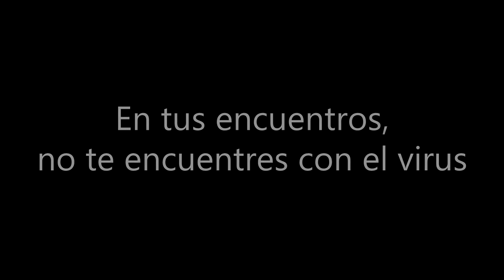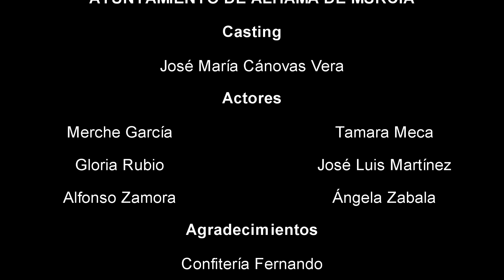Campaña para el buen uso de la mascarilla: 'En tus encuentros, no te encuentres con el virus'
'En tus encuentros, no te encuentres con el virus' es el título de la campaña de sensibilización que cuenta en el spot con actores locales
Más información: